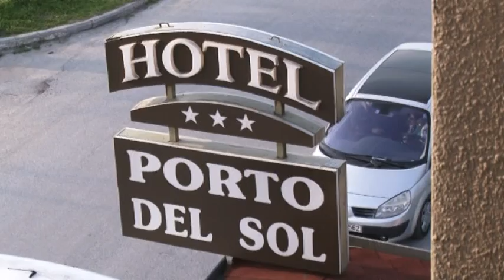Leto Grcka-PARALIA-Hotel-Porto-Del-Sol(GRCKA Leto Letovanje Hoteli Apartmani Odmor).mpeg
Leto GRČKA HOTELI, Letovanje GRCKA hoteli

LOKACIJA: Paralija, 20 metara od plaže, 9km od centra Katerinija
U SOBI: Klima uredjaj, Sat.TV, mini bar, balkon, TWC, Wi Fi Internet
U HOTELU: 22 sobe, recepcija, cafe bar, restoran